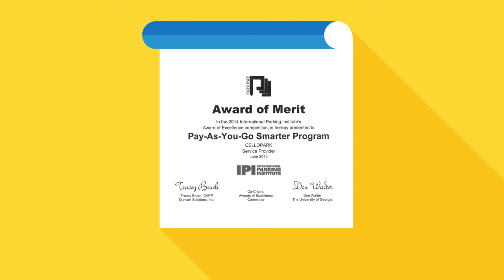Cellopark Mobile Parking System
CellOPark offers advanced public parking management solution which includes Pay-By-Phone, Pay-by-App and Pay-by-Web payment option for on and off street parking, permit management and infringement solutions.